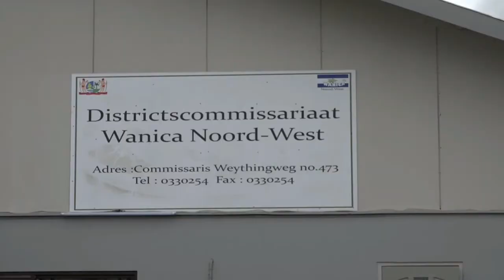24 11 2020 Districtcommissariaat Noord-West wil bewustwording kweken bij kinderen